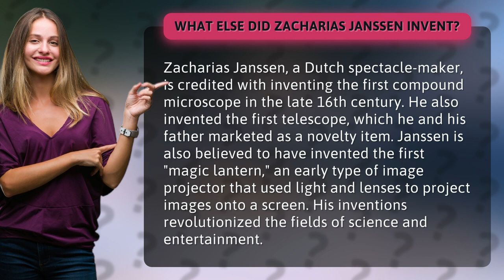What else did Zacharias Janssen invent?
Get ready to be blown away by the incredible inventions of Zacharias Janssen! This Dutch spectacle-maker changed the game in both science and entertainment with his groundbreaking creations. From the first compound microscope to the first telescope, Janssen's genius mind paved the way for new discoveries and advancements. And let's not forget about the "magic lantern," a revolutionary image projector that wowed audiences everywhere. Join us as we dive into the fascinating world of Zacharias Janssen and his incredible inventions!